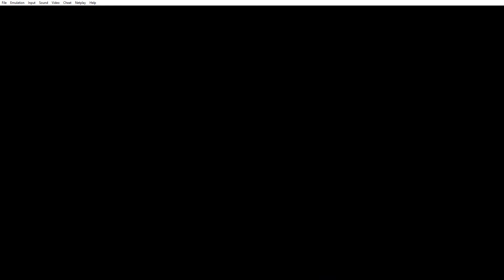Panel de Pon (Japan) Normal 9:45 run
Panel de Pon normal mode completed in 9:45 played on snes9x 1.60 emulator